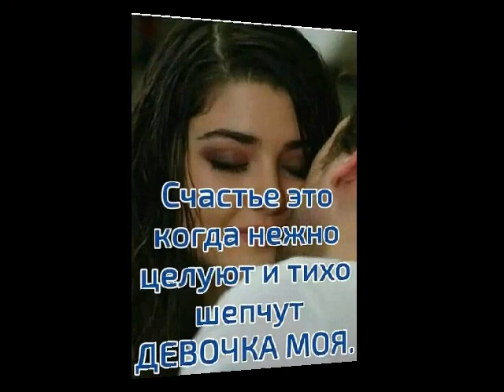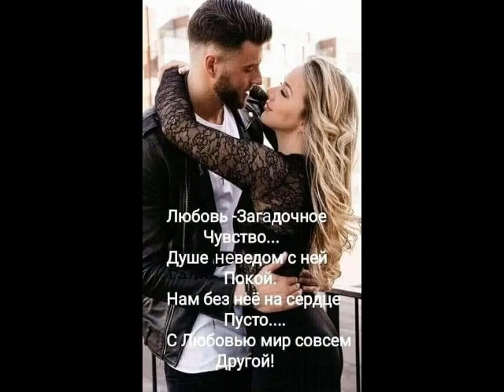Я жалею тебя от ТАТЬЯНОЧКИ.) (ж)